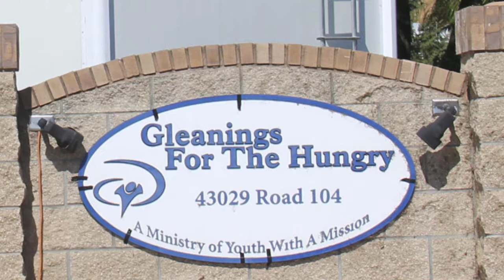Gleanings April 2 - 6 2018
Week of April 2 - April 6, 2018 here at Gleanings for the Hungry